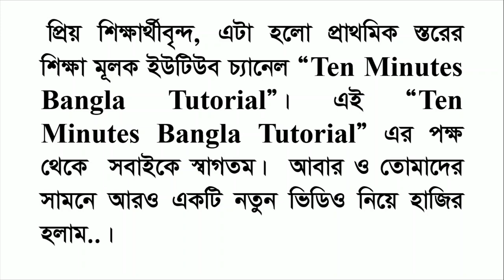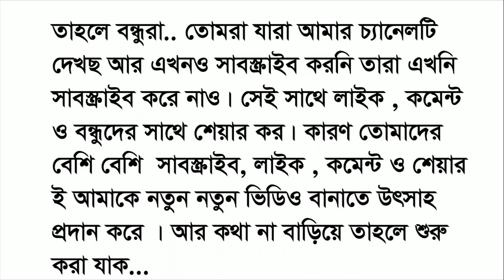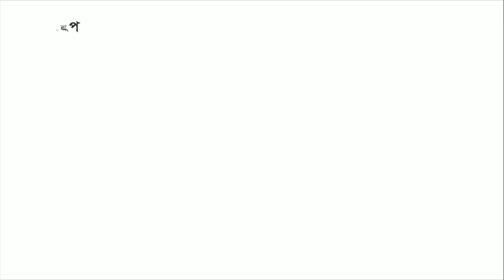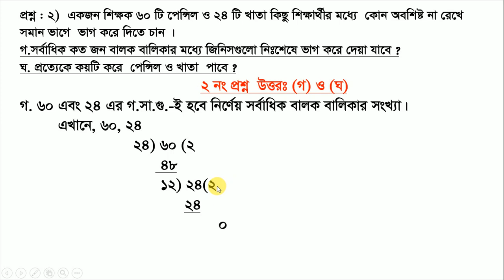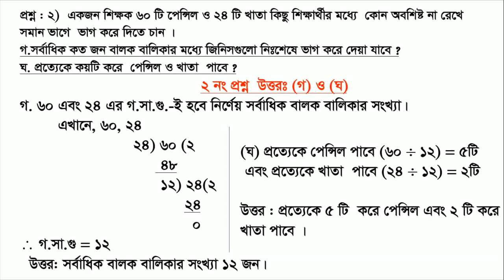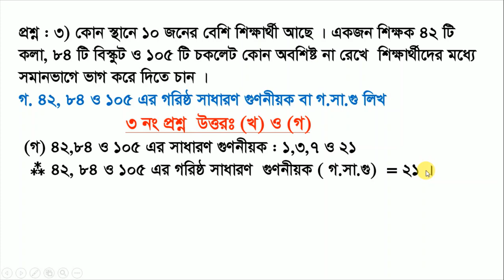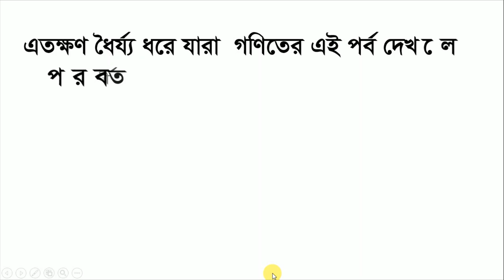৫ম সমাপনী গণিত ল সা গু,গ,সা,গু সৃজনশীল পার্ট ১ # Exclusive#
৫ম সমাপনী গণিত ল সা গু,গ,সা,গু সৃজনশীল পার্ট ১ # Exclusive#

৫ম শ্রেণির শিক্ষার্থীর ল.সা.গু ও গ.সা.গু সংক্রান্ত   ৩ টি করে সৃজনশীল প্রশ্ন ও উত্তর দিয়ে মূলক সৃজনশীল পর্ব সাজানো থাকে । যথারীতি এখানেও ৩ টি সৃজনশীল প্রশ্ন ও তার উত্তর দিয়ে এই পর্ব টি তৈরি করা হয়েছে ।
 অন্যান্য পর্ব গুলো দেখতে এখানে ক্লিক করুন :
  * Related tags*

English class 5, English, Primary education, Class 5, Math Content,  এই চ্যানেলে ৫ম শ্রেণির সমাপনী পরীক্ষা গণিত, হংরিজে সহ সকল বিষয়ের  ভিডিও পাবে ।